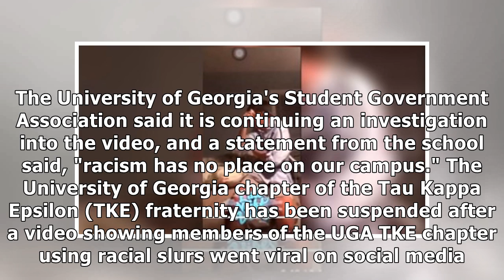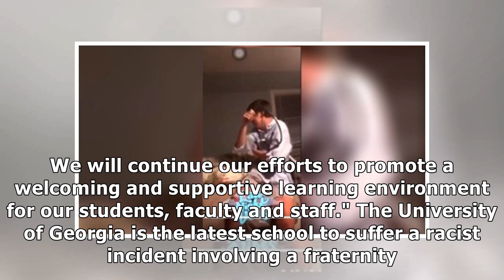Tau Kappa Epsilon fraternity suspends University of Georgia chapter after racist video goes viral